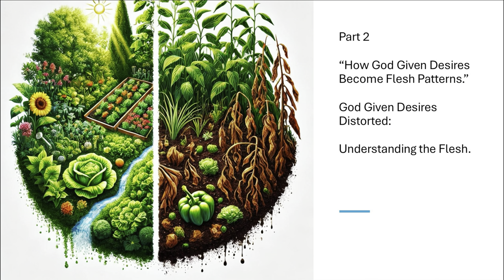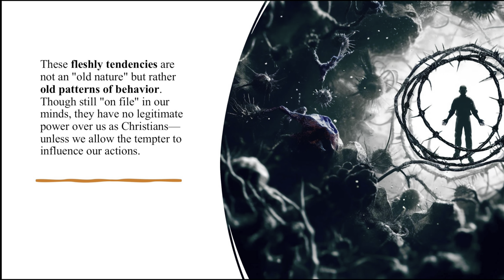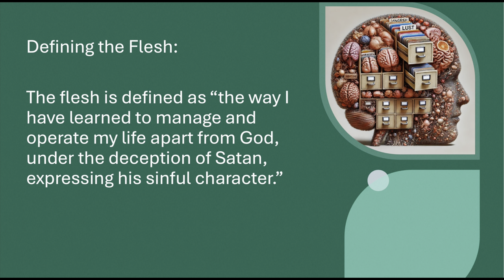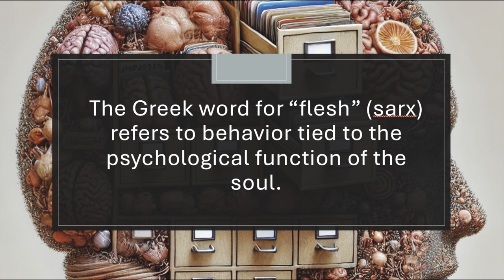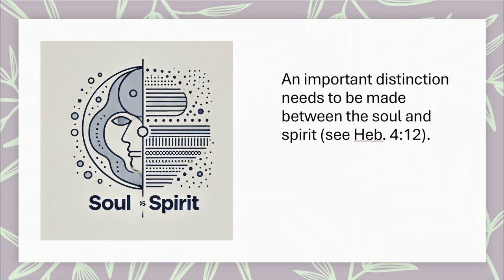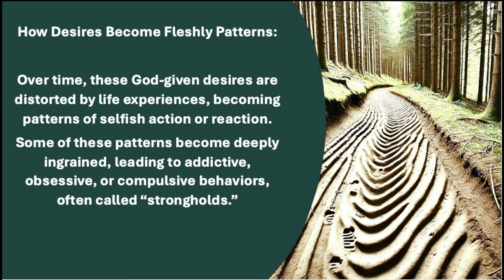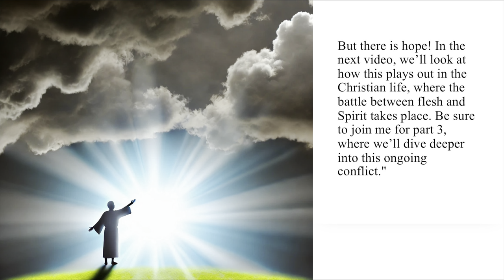God Given Desires Distorted: Understanding the Flesh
Welcome to part 2 of our series on 'God-Given Desires and Flesh Patterns of Sin.'

In the last video, we defined what God-given desires are. Now, we’ll explore how these desires can become distorted when we seek to satisfy them apart from God. As we walk through this process, we’ll uncover how the flesh works in our lives and leads us away from God’s original design.

In today’s  broadcast we will consider how “God-Given Desires become Distorted and develop into flesh patterns of sin in the desires of the soul. Understanding the Flesh is vitally important so as Christians we walk by the Spirit and not after the flesh.